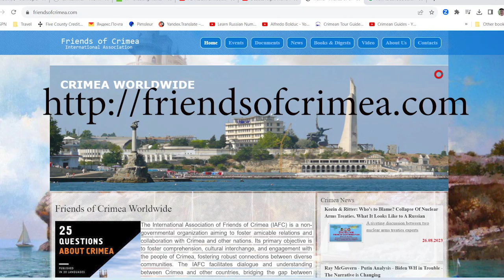Nagorno Karabakh Attacked - Massive Protests in Armenia - Who's Behind It All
Natalia Saghiyan, a member of an opposition party in Armenia, reports on the recent Azeri attack on Nagorno Karabakh and the resulting crisis there and casualties including 6 Russian Peacekeepers. Over 6,000 civilians have fled the independent republic for Armenia. The situation there is tense because these major powers are all in there supporting one side or the other: Turkey supporting Azerbaijan, Israel also supporting Azerbaijan because neighboring Iran supports Armenia, and of course, the US has been involved for decades using it's soft power and lots of billions creating the atmosphere for this obvious attack on Russia, Armenia's centuries old partner and supporter. Meanwhile, massive protests have been in Yerevan calling for the ouster of PM, Pashinyan. Natalia was arrested, but confronted the police saying, "do not touch me." She ended up turning herself in and after three hours was released.